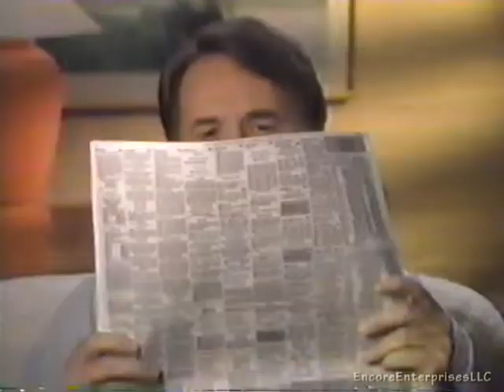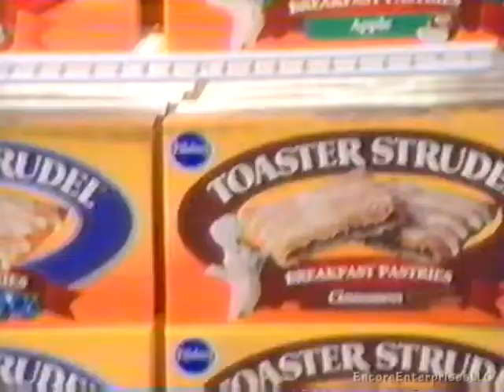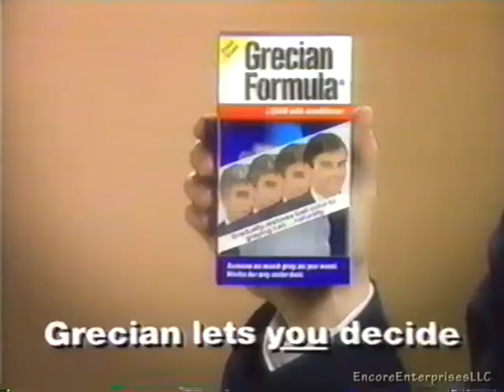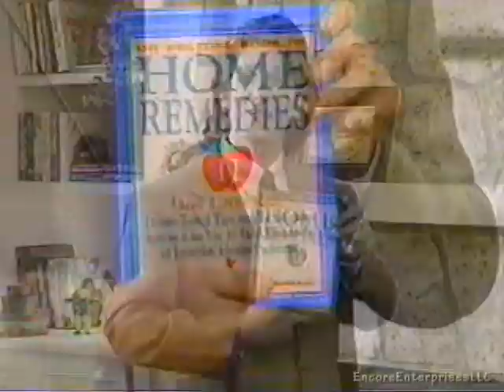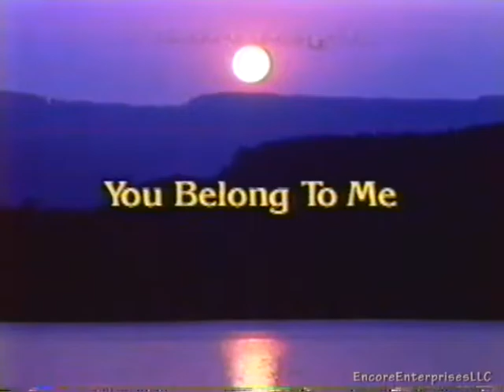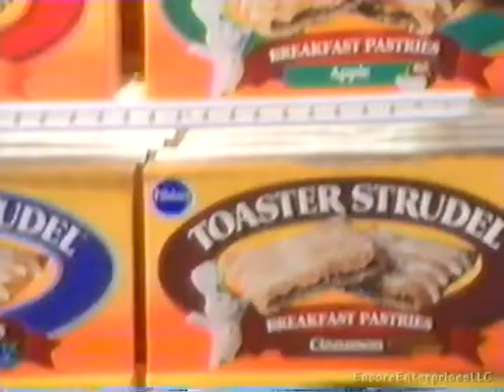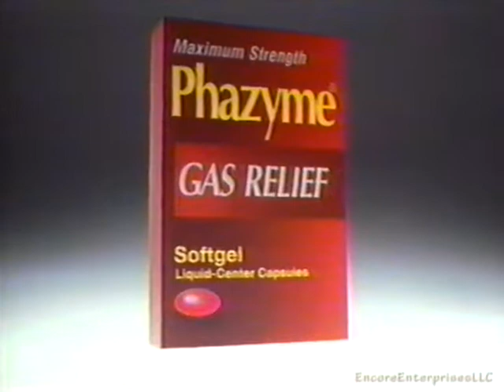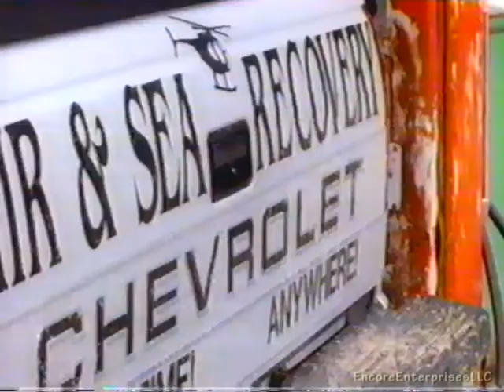TNN Commercial Blocks - February 1994 - Block 03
Here is a composite of commercial breaks broadcast during various TNN programs in February 1994. This was a few years before the network was purchased by CBS.

-Phazyme Gas Relief
-Just For Men Gel
-Toaster Strudel
-Fixodent
-TNN Promo: Barbara Mandrell and the Mandrell Sisters
-Grecian Formula
-Super PoliGrip
-Sooth-it Plus
-The Doctors Book of Home Remedies
-TNN Outdoors
-Fixodent (repeat)
-Fleet Glycerin Suppositories laxative
-PearleVision
-Pilsbury Sugar Cookies
-TNN Promo: 20th Annual American Music Awards
-TNN Promo: TNN Country News
-Patsy Cline record offer
-Fancy Feast Gourmet Cat Food
-X-14 Soap Scum Remover
-Puzzle Plex 3D Castle
-TNN Promo: Music City Tonight
-Phazyme Gas Relief
-Buick
-Hoover
-PearleVision (repeat)
-TNN Promo: Texas Connection
-TNN Promo: TNN’s 10th Anniversary
-Chevrolet
-Mighty Dog
-Visit North Carolina
-Hidden Valley Ranch
-TNN Promo: Hee Haw